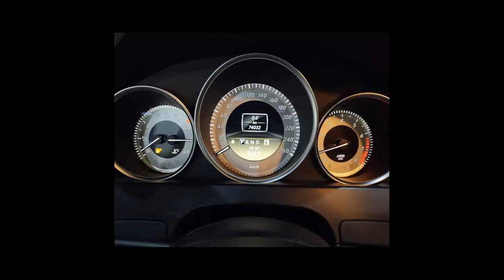MERCEDES-BENZ C 180 - 2012 - Santo André/SP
Veículo: MERCEDES-BENZ / C 180 1.8 CGI COUPÉ 16V TURBO
Ano: 2012/2012
Combustível: GASOLINA
Portas: 2 PORTAS
Câmbio: Automático
Cor: BRANCA
KM: 74.032

✅ Air Bag
✅ Alarme
✅ Ar Condicionado
✅ Ar Quente
✅ Desembaçador Traseiro
✅ Direção Hidráulica
✅ Encosto de Cabeça Traseiro
✅ Freio ABS
✅ Rodas de Liga Leve
✅ Travas Elétricas
✅ Vidros Elétricos
✅ Volante com Regulagem de Altura
✅ Trio Elétrico
✅ Piloto Automático
✅ Controle de Som no Volante
✅ Porta Copos
✅ Bancos Elétricos
✅ Câmera de Ré
✅ Direção Elétrica
✅ Ar Digital